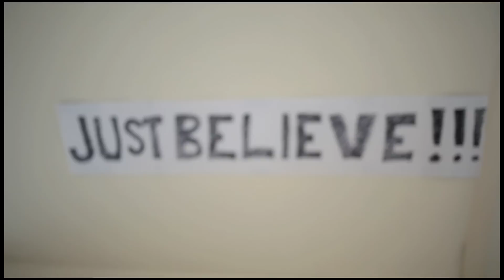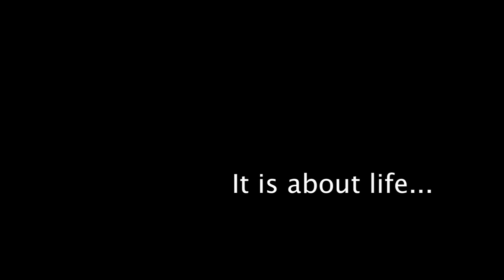The Words Left Unsaid - Official Teaser Trailer - HD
Experimental serial film - The Words Left Unsaid - Follows Sandra, Ricky, Jill, Chris, Becca, Ryan, John, Sarah, Britney, Sean and MacKenzie as their lives collide and intertwine.

Several stories interweave during three days in Philadelphia. Eleven intertwined characters: A novelist with writers' block and his wife the office power player who looks down on her under-motivated husband. Two producers who are making a play for the success or failure of their business. A screen-writer who moved across the country for love, and the woman who won his heart before they ever met. An actor who can't get respect from her father or her boyfriend. A theater director facing the loss of her lover. A world traveler who finds herself thinking about settling down. A sheltered young woman and the man she can't break herself free from. Everyone finds themselves alone sometimes, even when they're surrounded by people, and at those moments you can find yourself feeling that the city is the biggest place on earth... in the next moment however, you often find you're in a much smaller place than you thought.

Originally written as a feature film we plan on making this project in to a 12 part serial for theatrical release. Featuring an ensemble cast of 11 main characters and several supporting roles.

The experiment of this project is to reintroduce the concept of a serial to movie houses. We are excited to give our audience the opportunity to come spend an hour with us each weekend, and spend time outside the silver screen getting to know us as well! We will be socializing, facebook connecting, and tweeting about our lives even as the story unfolds every week.

Take a look at the kickstarter and support our production! By supporting us you will be helping us experiment with interactive movie going, and pop culture. So please contribute, spread the word, and come see "The Words Left Unsaid".

The Words Left Unsaid is a film about examining the small moments that keep us separate and also bring us together. Dealing with the people you should know... Your boyfriend's business partner who is sleeping with your best friend. Your lover's husband, who wrote the book that you've been assigned to make a movie deal out of.

Credits:
Chris Dalbey
Vanessa Gall
Thomas Horsey
Jenyae Jones
Gina Martino
Peter James Phillips
Matt Priaulx
Sarah P Robinson
Melissa Anne Smed
Austin Young

Written by: Alex Zinzopoulos
Directed by: James Jackson